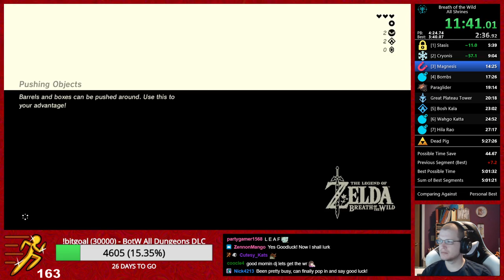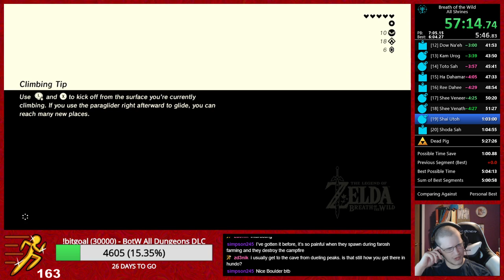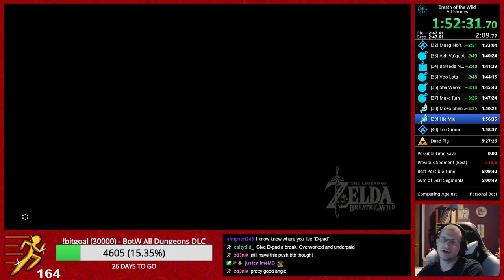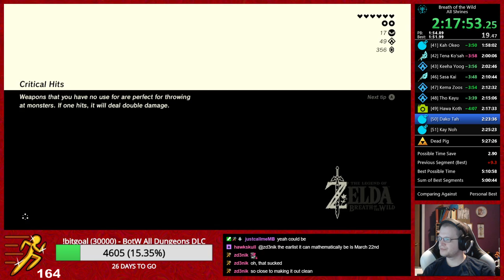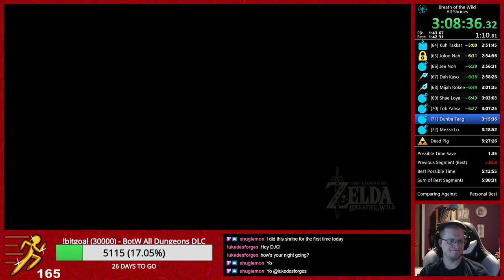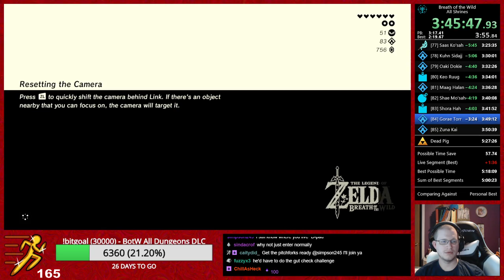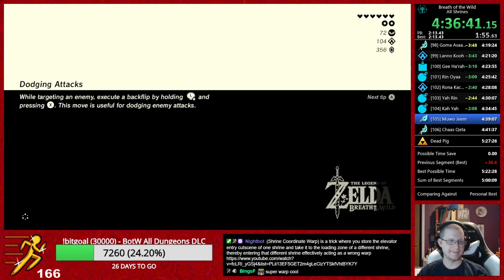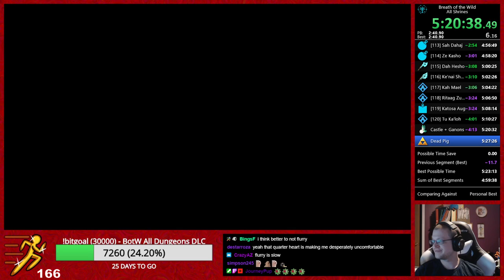BotW All Shrines Speedrun 5:23:14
Pretty happy with the run, but we will keep going until at least 5:1x which is definitely doable!